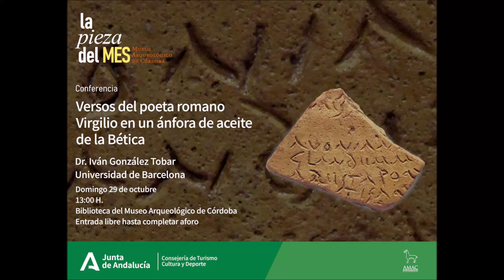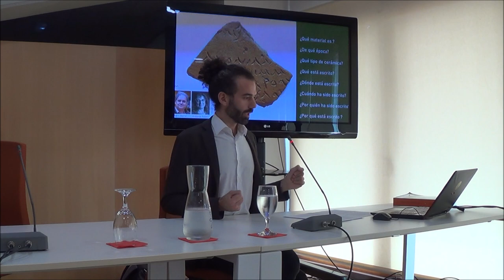La Pieza del Mes - octubre 2023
Versos del poeta romano Virgilio en un ánfora de aceite de la Bética
Dr. Iván González Tobar. Universidad de Barcelona
29 de octubre
13:00 H.

Colabora: AMAC

Resumen: "Con objeto de su exposición en la sala del museo, se presentará el contexto del descubrimiento, el proceso de descifrado y los entresijos del hallazgo del fragmento de ánfora olearia con versos inscritos del poema de las Geórgicas de Virgilio, recientemente hallado en plena campiña cordobesa. La inscripción constituye el primer testimonio de poesía inscrita sobre un ánfora y aporta pistas sobre el aún infravalorado mundo de la industria cerámica que pobló las orillas del Guadalquivir río abajo de Córdoba."